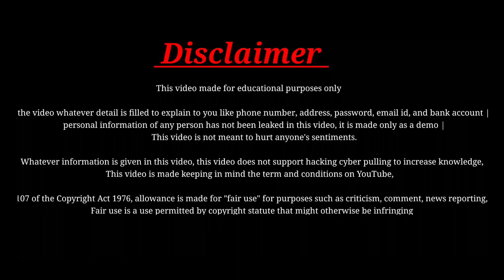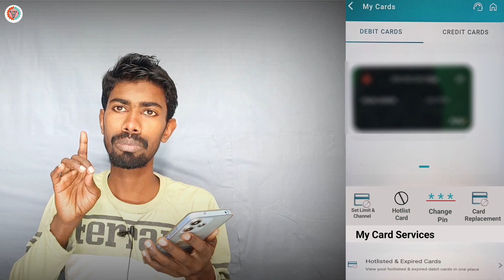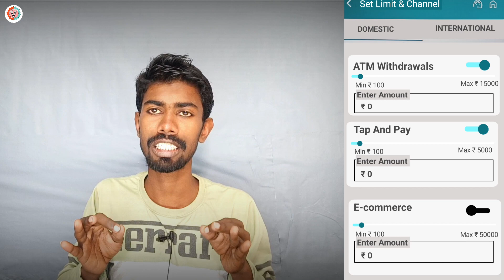Boi debit card online transaction activation | how to activate boi atm card for online transaction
Boi debit card online transaction activation 2024 | how to activate boi atm card for online transaction |

About this video:
       Aaj ke video me bataya gaya hai bank of india ke atm card se online payment nahi ho raha jaise ki online shopping, bill payment, online recharge transaction failed ho ja raha hai, how to active ecom service boi atm card through mobile app.

your query:
how to enable boi debit card for online transaction
boi ecom service activation online
bank of india debit card ecom activation
how to activate e commerce in boi debit card app
boi online payment activation kaise hoga
boi mobile omni neo bank ecom online transaction activation